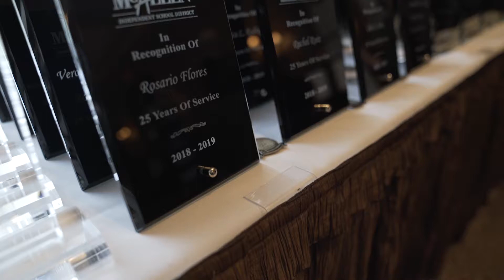McAllen ISD honors retirees and longterm service members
Each year, McAllen ISD honors its retirees and those who have served with the district for 25 years or more. The event was held at the McAllen Country Club. McAllen ISD values its staff members. Register Your Child Today!